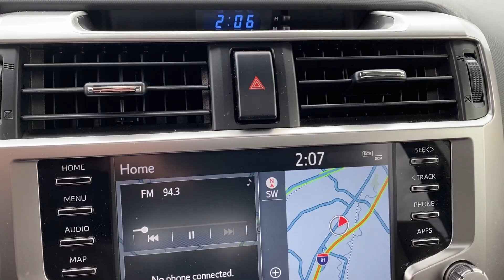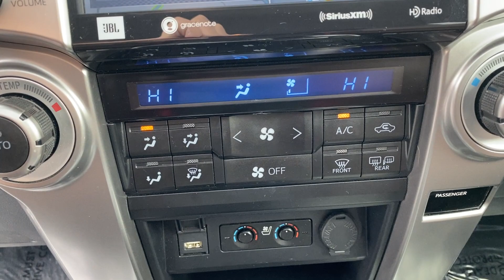2021 Toyota 4Runner Limited VIDEO REVIEW | Steven Toyota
Used Blizzard Pearl Certified 2021 Toyota 4Runner Limited- Stock#: P17044

Steven Toyota
2970 S Main St

Introducing the 2021 Toyota 4Runner Limited - Certified and Loaded with Features!

Are you in the market for a reliable, top-quality vehicle that's both powerful and packed with modern amenities? Look no further. This 2021 Toyota 4Runner Limited, available at Steven Toyota, is the epitome of automotive excellence.

Certified Reliability:
- This gem comes with Toyota's prestigious certification, assuring you of its impeccable quality.
- Whether you're traveling to the city or the great outdoors, the 4Runner Limited has you covered with its 4WD capabilities.
- Don't take our word for it – the Clean Vehicle History Report is a testament to its pristine condition.
- With only one previous owner and local trade, this vehicle has been meticulously cared for.

Luxurious Interior:
- Slip into the plush leather seats, and let the comfort envelop you.
- The moonroof adds a touch of luxury, letting you bask in the sun or stargaze during nighttime drives.
- The third-row seating, which accommodates up to 7 passengers, provides ample space for family and friends.
- Keep your journey on track with the built-in navigation system.

Tech-Savvy and Safe:
- A backup camera ensures safety while reversing or parking.
- The Tow Package offers extra utility for those who need to haul more.

Toyota's Certified Benefits:
- By choosing a Toyota Certified Used Vehicle, you're not just saving money; you're investing in peace of mind.
- Your journey with this 4Runner Limited begins with a new warranty from the day you purchase it.
- Enjoy a 12-month/12,000-mile Comprehensive Warranty and a 7-year/100,000-mile Limited Powertrain Warranty.
- There's a $0 deductible on warranty repairs and 7 years of Roadside Assistance.
- This vehicle has passed a rigorous 160-Point Quality Assurance Inspection, so you know you're getting a top-tier product.
- Access a free Carfax Vehicle History Report and benefit from standard new-car financing rates.

If you're ready to elevate your driving experience, this 2021 Toyota 4Runner Limited is the answer. Discover the link between quality, reliability, and sophistication at Steven Toyota. Visit us today and seize this opportunity for an upgrade like no other. Your journey to excellence begins here – visit us at Steven Toyota and elevate your driving experience today!